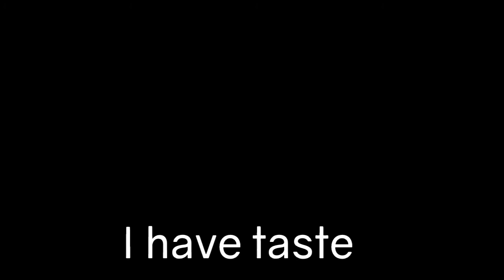Fashion Graduate Mélissa Gll Rates & Reacts to Clothes From My Wardrobe!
Fashion Graduate Mélissa Gll Rates & Reacts to Clothes From My Wardrobe!! Once and for all we shall find out if I have any taste in clothes!! - Enjoy!

Introduction animation created by: Khiam Mincey

Best wishes:

Zach :)